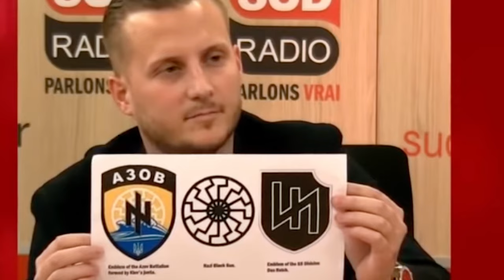«У них неонацистські шеврони». Хто такий Адрієн Боке?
Адрієн Боке — колишній французький військовий, журналіст та військовий експерт, який працює у районах Донецької та Луганської областей під тимчасовим військовим контролем РФ. Він був одним із перших західних спікерів, які публічно стверджували, що трагедія у Бучі була провокацією, влаштованою українською армією.

Влітку минулого року він почав їздити у райони Донецької та Луганської областей поза контролем уряду України, публікуючи у своєму Telegram-каналі звіти про ситуацію на місцях. У своїх звітах він розповідає, що зброя, яку Франція та США постачають в Україну, нібито призводить до поранень та вбивств цивільного населення на Донбасі.